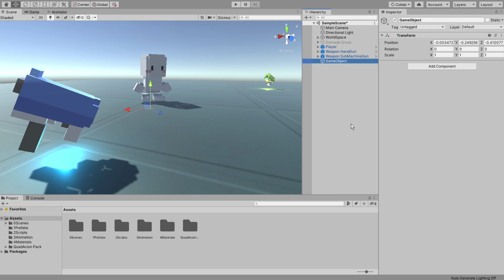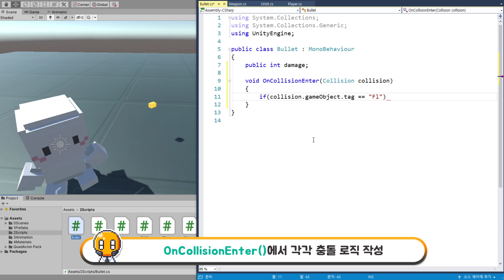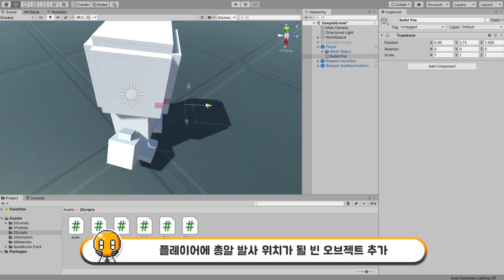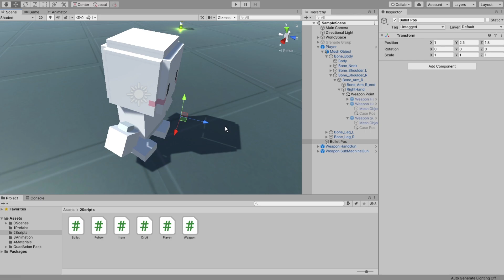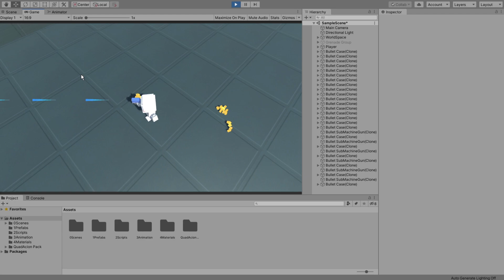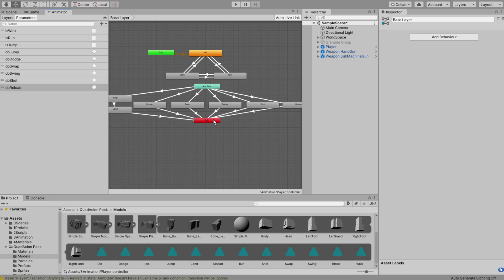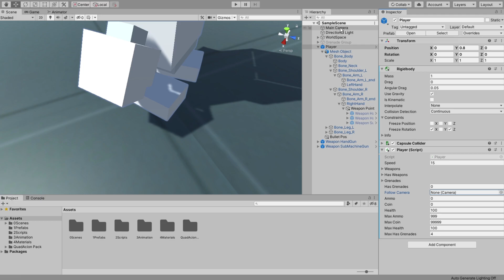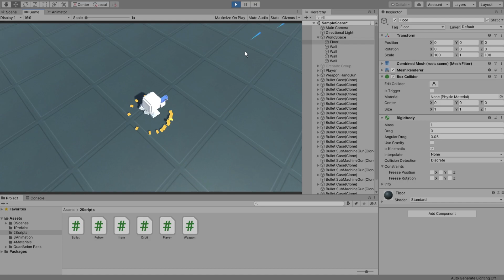3D 쿼터뷰 액션게임 - 원거리공격 구현 [유니티 기초 강좌 B44]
쿼터뷰의 꽃, 원거리 공격!😆
총 발사와 장전을 구현해보는 시간이 되겠습니다.

📖 챕터 :
01 00:00 총알,탄피  만들기
02 08:51 발사 구현
03 24:44 재장전 구현
04 36:11 마우스 회전